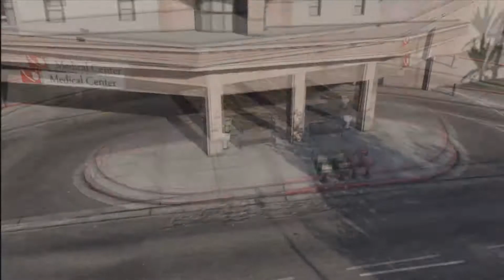LP Grand Theft Auto 5 part 52 Last stand is back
Micheal, Franklin and Trevor deliver the cars but they realise that their jobs not very secure.